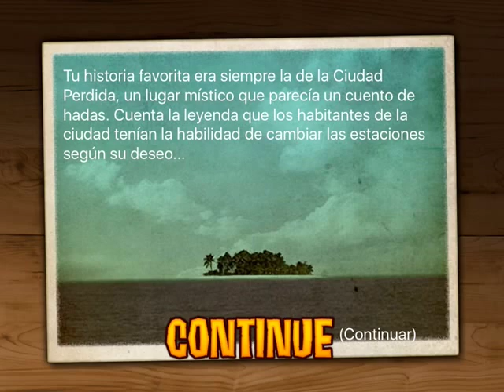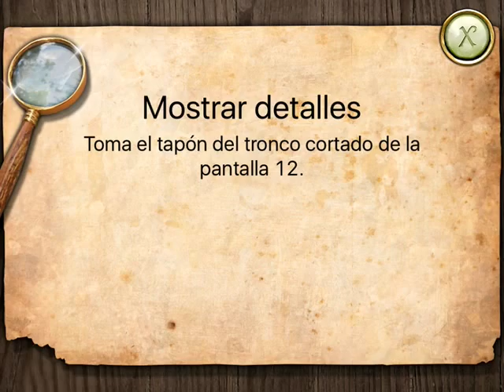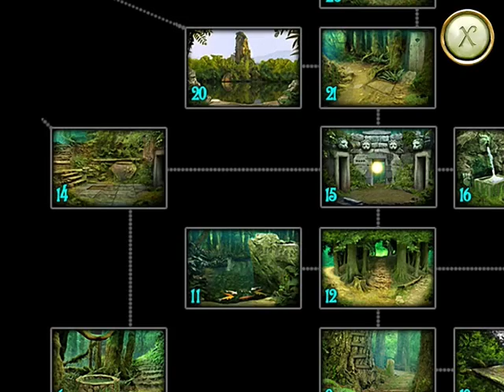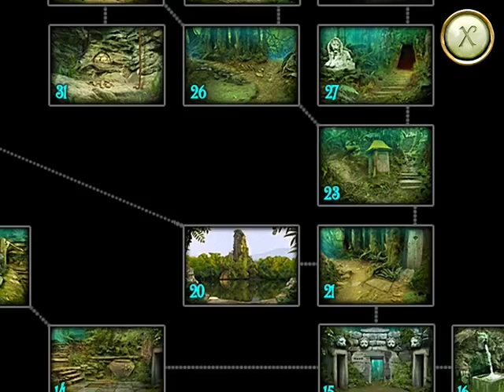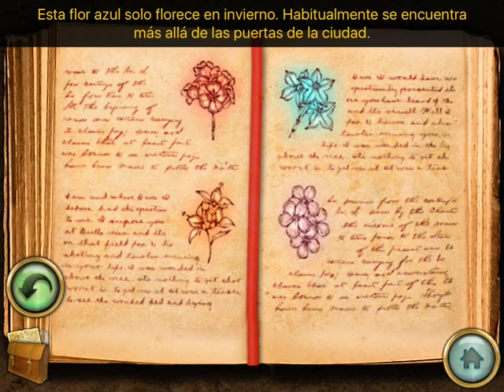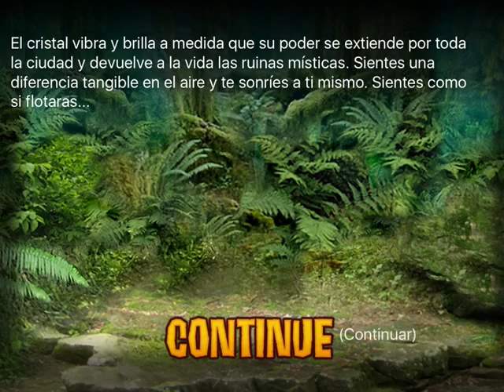Lost City Game gameplay - Guía completa Lost City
Juego completo Lost City (Ciudad Perdida) para iOS. Todas las pantallas y puzzles. Los textos están traducidos al español.